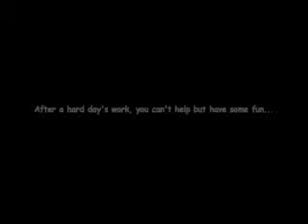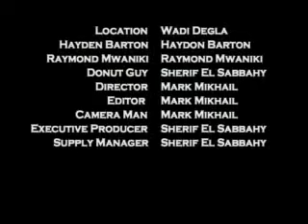Trench Warfare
trench warfare, mark mikhail, hayden barton, raymond mwaniki